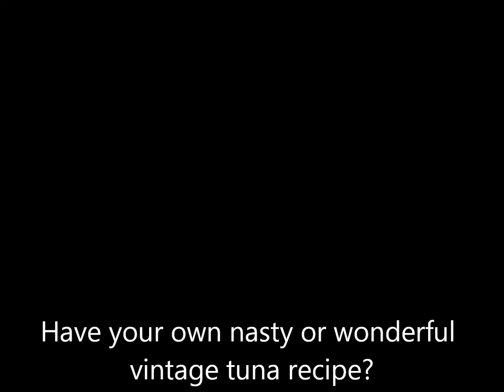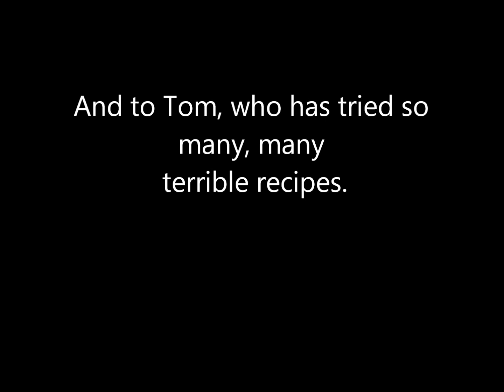Tuna Stravaganza.wmv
Some delightfully hilarious vintage tuna recipes from our blog, This video was put together for our current contest, "Let's Sing A Tune To Tuna", where your vintage tuna recipe could win YOU some fun mid-century prizes. for more info!